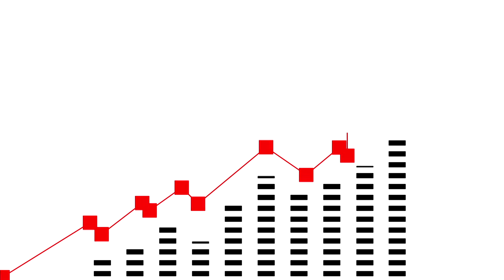Introductie MRA voor (nieuwe) raads- en Statenleden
Introductie Metropoolregio Amsterdam voor (nieuwe) gemeenteraadsleden en leden van Provinciale Staten van de gemeenten en provincies in de MRA (januari 2022)